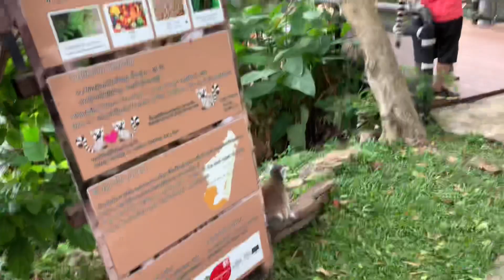เกาะลีเมอร์ สวนสัตว์เปิดเขาเขียว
สวนสัตว์เปิดเขาเขียว ชลบุรี